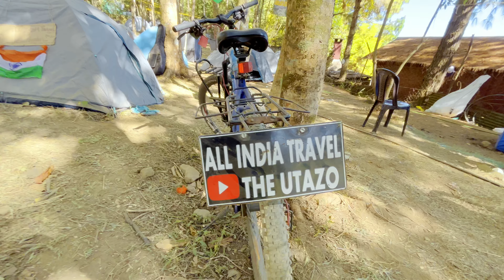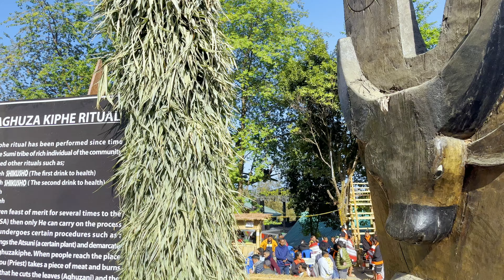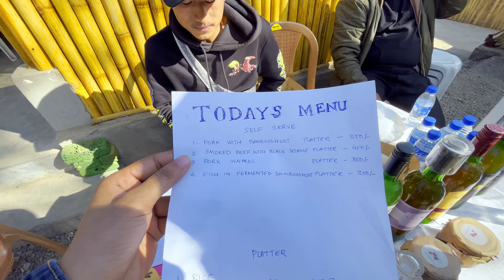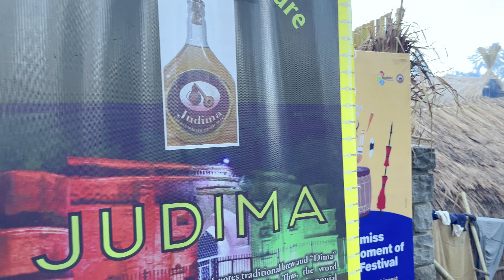I Met The Kashmir Files Actor @theutazo2022 At Hornbill Festival 😍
Hi, I am ARC & this is the day 9 full vlog of Hornbill festival 2022. The festival was awesome. Got to know many things about the Naga's tribe and culture.
During the festival I have met one guy (Bhaskar Bhandari) from Uttarakhand who is travelling across India on his bicycle & making videos about his journey on his YouTube Channel "The Utazo".
At present he is in Nagaland and also he has acted in a movie called "The Kashmir Files".

I hope you enjoy this vlog & if you like it then give this video a big thumbs up & don't forget to subscribe to my channel also press the bell icon to stay updated.
You can also comment down your suggestions about this video.

About "The Hornbill Festival"

The Hornbill Festival is an annual festival celebrated from 1 to 10 of December in the Northeastern Indian state of Nagaland. The festival represents all ethnic groups of Nagaland for which it is also called the Festival of Festivals.

CHECKOUT THIS OUT

1. The Utazo

2. khemprai village food

Hi, My Channel is all about travelling and exploring new places, having good food, doing road trips, family vlogs, meeting new people, daily lifestyle vlog and many more.

Thank you so much for taking out your times to watch my videos. ❤🙏🙋🏻

Love & hugs to all my viewers !